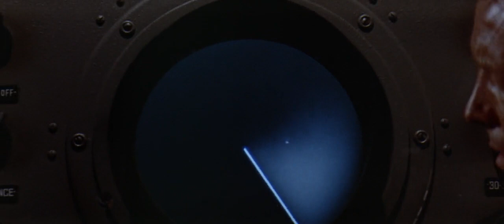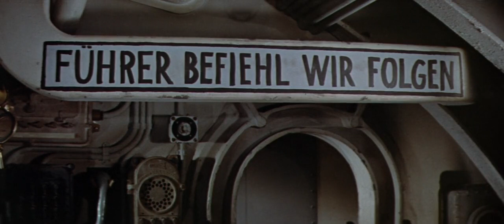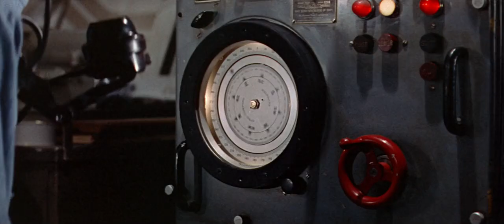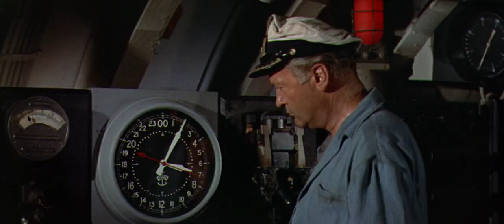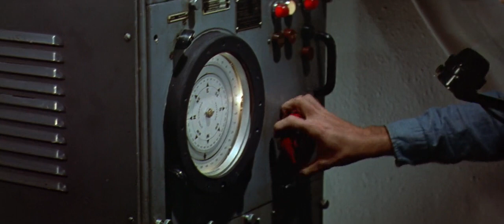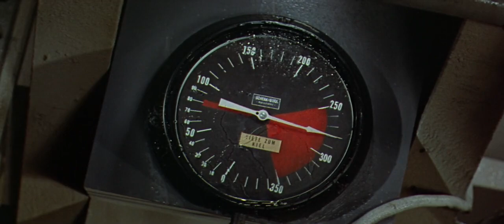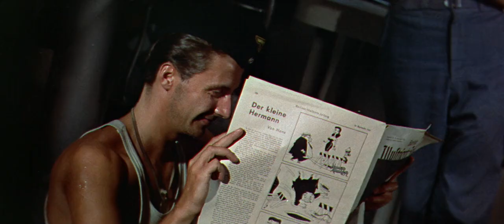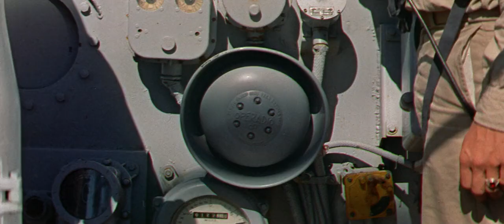The enemy below 1957